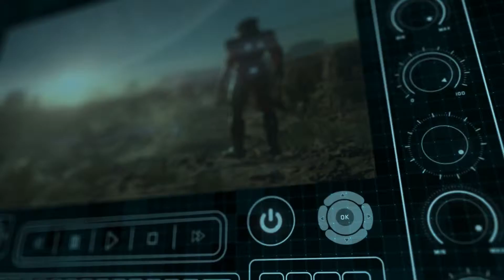Victor Vran -Trailer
Victor Vran - Trailer Full HD 60FPS Deutsch | German  Neu Original Cinematic - Game Unity

Name: Victor Vran

Platform: PC

Genre: Action, Adventure, RPG

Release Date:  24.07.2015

Publisher: EuroVideo Medien

Kurze Beschreibung:
In Victor Vran spielen wir den Monsterjäger Victor. Wir haben die Aufgabe die Grusel-Stadt Zagoravia von Monstern zu befeihen. Victor Vran wird von der Vogelperspektive aus, mit der Maus oder WASD, gesteuert. Ein recht interessantes Spiel, mit dem man nicht so rechnet.

► Spiel kaufen